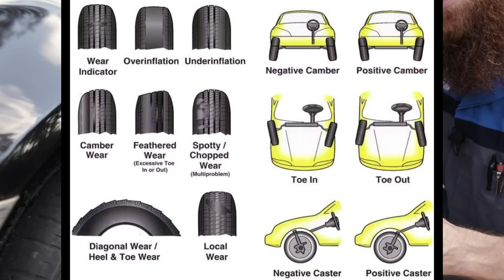The Ultimate Used Subaru Buyer's Guide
0:00 Intro
6:03 Tires
10:03 Brakes
11:20 Under Hood
21:26 Lamps
23:06 Suspension
25:20 Undercarriage
29:48 Collison Damage
34:20 Pre-Test Drive
37:53 Test Drive
40:02 Post Test Drive